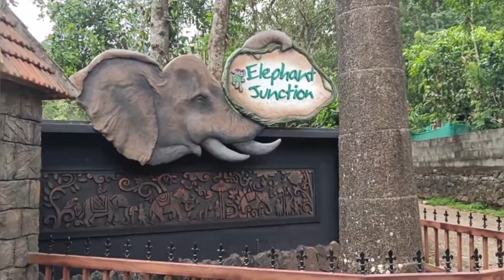Tekkidi elephant camp/Tekkady elephant ride, shower & bathing/kerala visiting places/Tekkady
@my recipes and vlogs with my little girl

  If you like it, give us your feedback in the comments. Thanks!

Namchi samdruptse hill/south sikkim